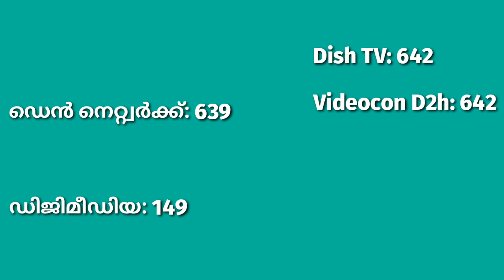ITS VICTERS CHANNEL ONLINE CLASSES TIME TABLE | 05-JULY-20 | FIRST BELL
In this channel i would like to share Tech updates, Fitness tips, Education, Science & Technology, Tips & Tricks, Travel & Events, People & Vlogs, News, How to & Style etc... & I look forward to providing interesting content for the viewers. don't forget to subscribe, like & share. ImthiyasVlogs victers channel victers channel number in sun direct victers channel online classes victers channel app download victers channel number in videocon d2h victers channel youtube live victers channel tracking victers channel no in tata sky victers channel number in dish tv victers channel live online kalolsavam timetablevictreschanneljune6 onlineclasseskeralagovernment online classes in kerala details in malayalam online classes in kerala online classes online classes for kids online classes memes online classes app Search online classes free. Search online classes for neet online classes for class 10 online classes for class 11 related search quires Search youtube victers channel live. youtube victers channel youtube victers live youtube kite victers kite victers youtube channel kite victers youtube live itsvicters its victers peecs itsvicters entrance coaching itsvicters entrance itsvicters neet itsvicters teachers training itsvicters sslc it victers channel live itsvicters r=h youtube.com itsvictersonlineclasses how to join online classes for Cbsc how to join online classes for central syllabus how to join online classes for state syllabus victers 1 std classes victers malayalam victers social victers science victers maths victers english victers hindi victers malayalam medium victers english medium syllabus kerala government education system details about its victres in malayalam does and don'ts of victres what to do in victres app what don't do in victres app how to learn from online class മലയാളം വിക്ടറീസ് ചാനൽ 2020 victres malayalam channel 2020 lockdown classes 2020 lockdown education method 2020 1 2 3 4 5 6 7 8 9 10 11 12 HowToJoinOnlineClassesKeralaGovernment online classes time table for 1 to 12 online school education 2020 malayalam school at home 2020 English medium classes on victres malayalam medium teachers at victres app or channel victres app school, how to learn victres app or channel how to download victres app in mobile phone how to download victres channel in tv smart tv activation of victres channel how to get victres app on tv how to get victres channel on tv television victres app online victres on tv how to get victres channel on tv free How to get free online class